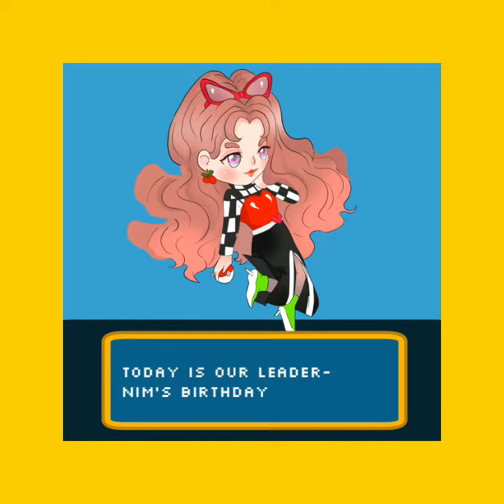HAPPY BIRTHDAY SHIFRA LUSHKA